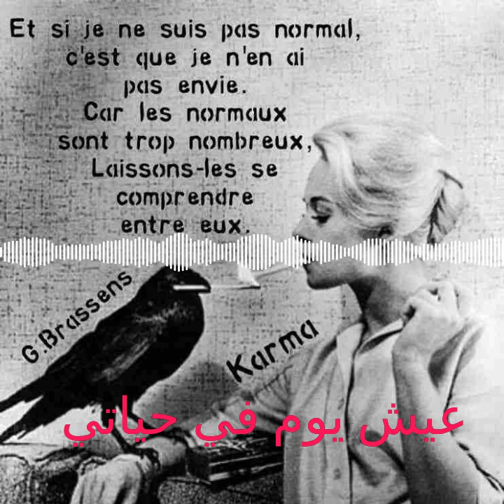عيش نهار في حياتي جزء 3